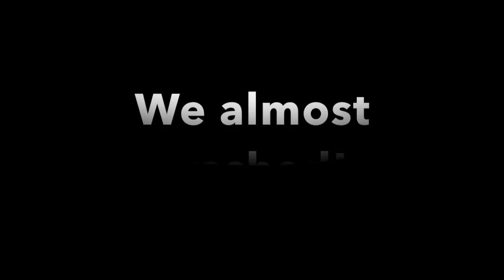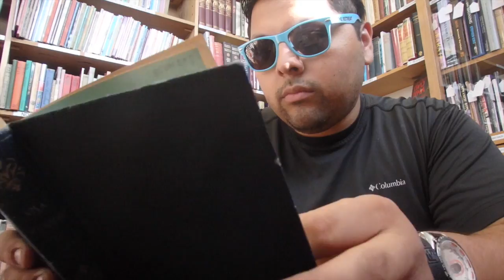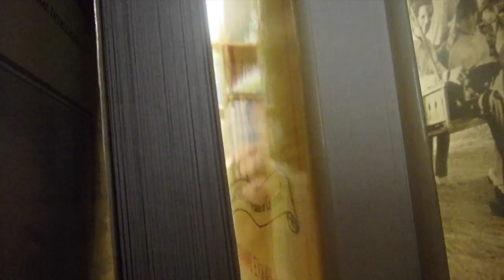I've never been in a car accident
"GO...Go away. read 'sum books.."